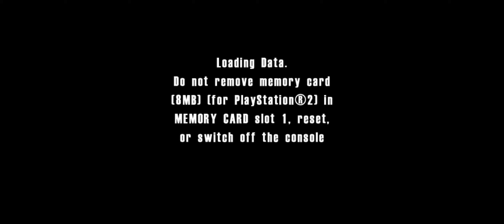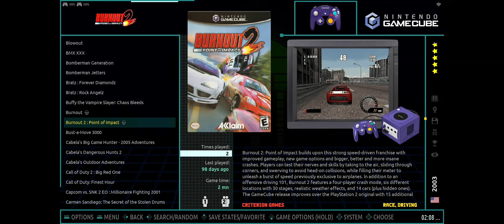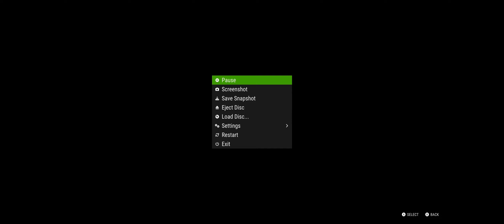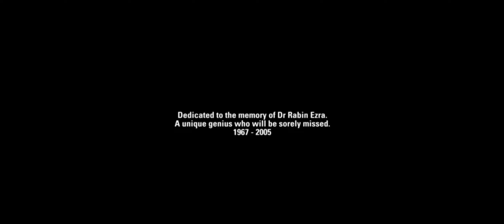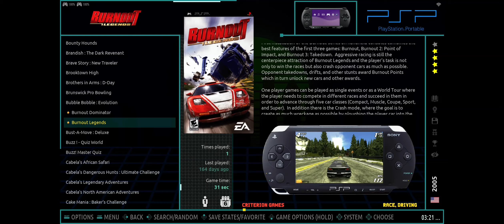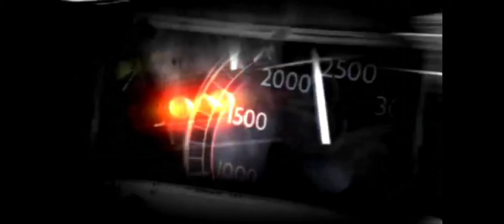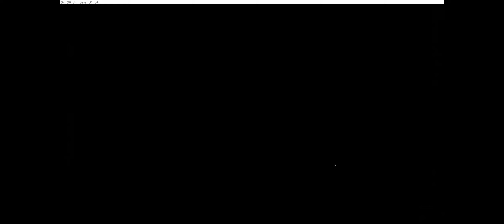My Nuc - Testing The Burnout Games On My Computer Using Batocera